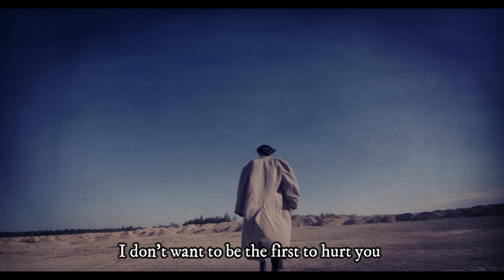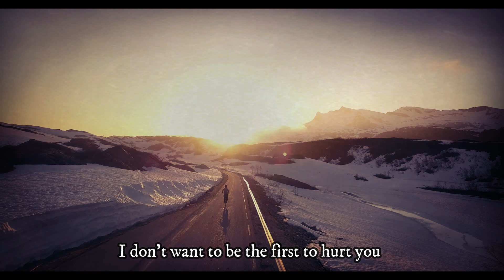"Long Gone" by Den Morville